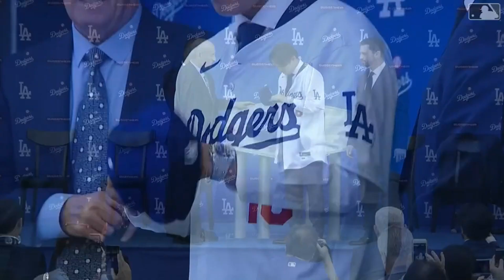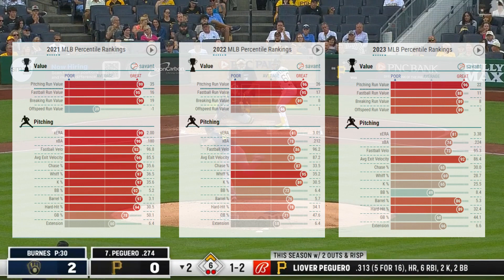TOP 10 STARTING PITCHER RANKINGS FOR THE 2024 MLB SEASON I Fantasy Baseball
With the 2024 MLB season coming closer and closer, comes the start of the fantasy baseball season. In this video, and all upcoming videos, I will be breaking down the top players to get at each position.

Still looking for a new fantasy baseball league? Or a new fantasy baseball experience? SalaryCapSports has you covered!